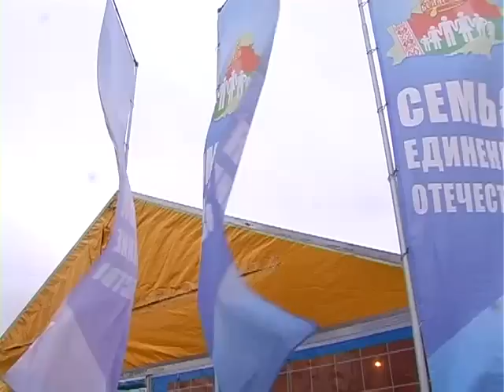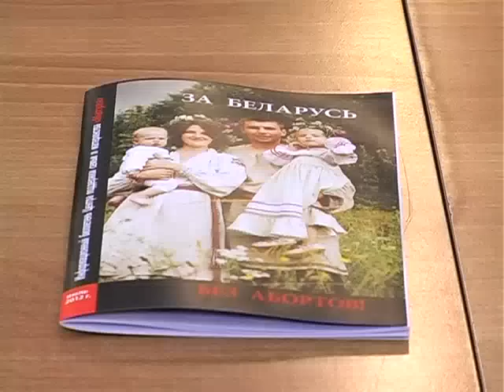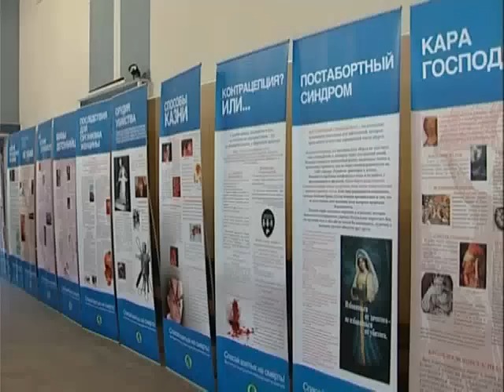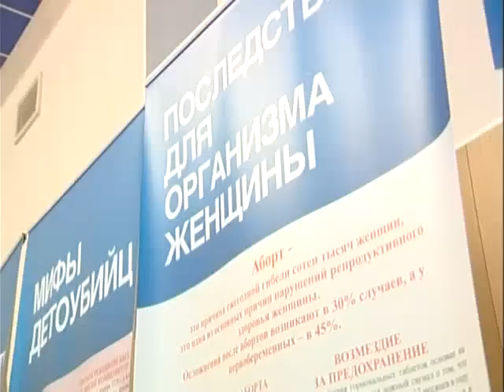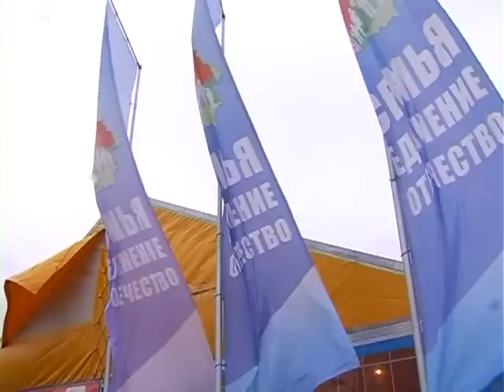Семья-Единение-Отечество в Заславле. Итог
В белорусском Заславле завершилась духовно-просветительская программа «Семья-Единение-Отечество». В завершении программы «СЕО» в Заславле принял участие и председатель Председатель Минского облисполкома Борис Батура. Борис Васильевич отметил большую пользу этой акции, когда Церковь, государство и общество объединяются в решении демографических проблем. Так, большая работа была проведена в учреждениях образования, в системе здравоохранения. Одной из центральных тем акции стало сохранение человеческой жизни -- от зачатия до сбережения человека, сохранение семьи от разных болезней современного общества. «Я благодарен Митрополиту Филарету за инициативу проведения акции. Та проблема, на которую направлена эта инициатива -- эта государственная проблема и сегодня как никогда близки задачи, которые решает государство и Православная Церковь», - отметил в интервью журналистам Борис Батура, председатель Минского облисполкома.
Мероприятия этой программы возрождения белорусской семьи проходили уже 10-ый раз. Они показал, что только совместные усилия Церкви, общества и государства эффективны в решении демографических и социальных проблем.